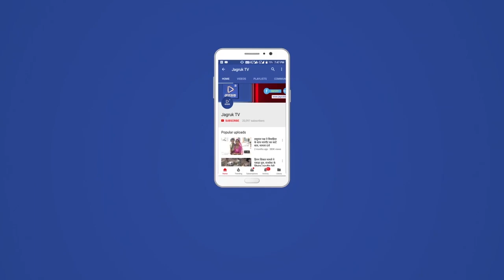सोजत : वाकंडी माता मंदिर में नवरात्रि के तहत गरबा नृत्य कार्यक्रम सम्पन | Wakanda Mata Mandir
सोजत शहर के श्रीगौड़ ब्राह्मण समाज के प्राचीन मंदिर वाकण्डी माता मंदिर परिसर में बुधवार रात्रि में नवरात्रि के मौके गरबा नृत्य कार्यक्रम का आयोजन किया गया।

इस मौके अपर लोक अभियोजक गजेन्द्र सोनी, पार्षद  सुनीता सोनी, पूर्व पार्षद गोपालसिंह राठौड़, कानाराम सीरवी, विजयराज माली, गिरजा सोनी सहित अतिथियों का समाज द्वारा साफा, शॉल, माल्यार्पण कर बहुमान किया गया।

 इस मौके बालिकाओं ने गरबा नृत्य पेश किया